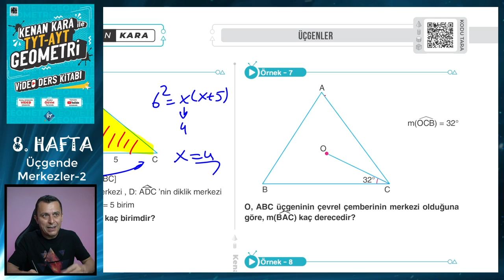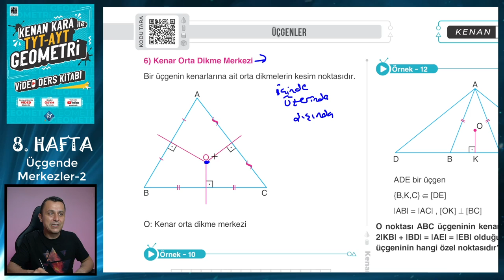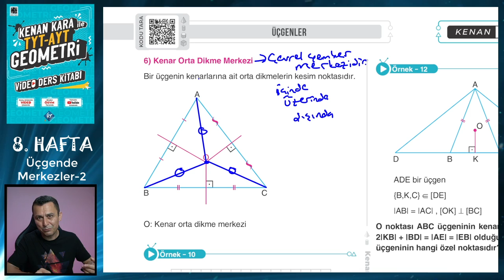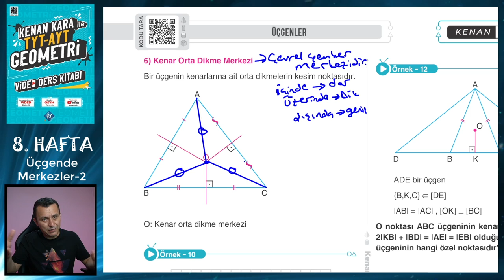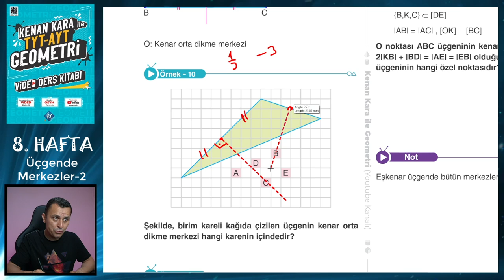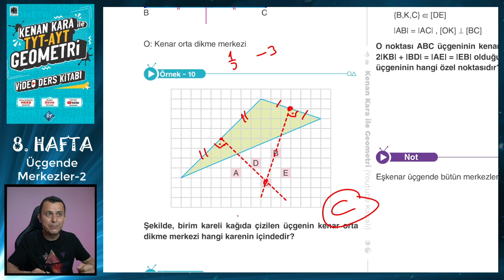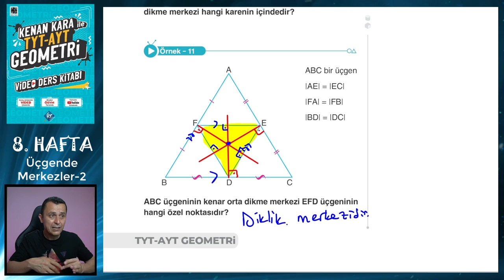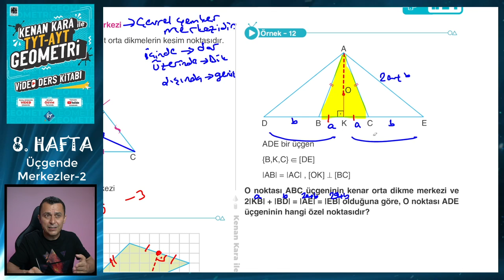ÜÇGENDE MERKEZLER-2 | TYT-AYT GEOMETRİ KONU ANLATIMI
TYT-AYT Geometride Üçgende Merkezler konusunun yeni nesil sorularla ayrıntılı şekilde anlatımı